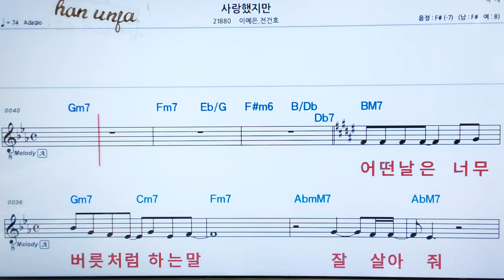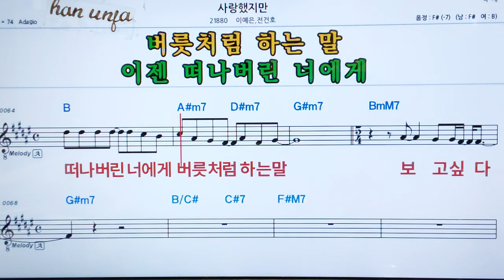💖사랑 했지만/이예은*전건호 👍MR,가라오케 악보 코드 가사 ,Karaoke반주